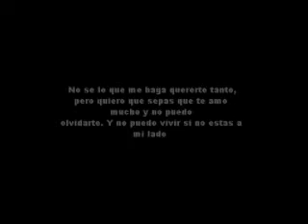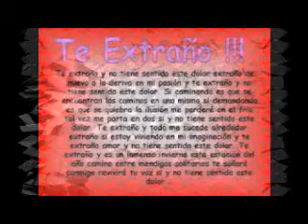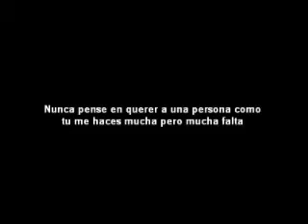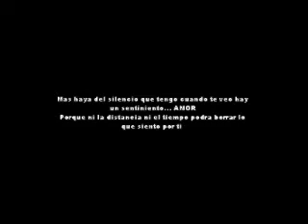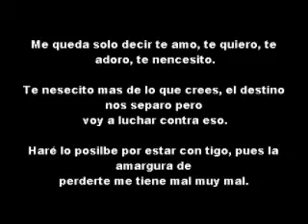para ti vane